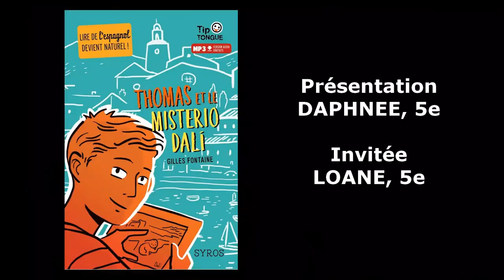QU'EST-CE QUE TU LIS ? 1 - Thomas et le misterio Dali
Nouvelle chronique sur la Web TV : à chaque numéro, un élève présente à un autre un livre qu'il a lu, en répondant à ses questions.